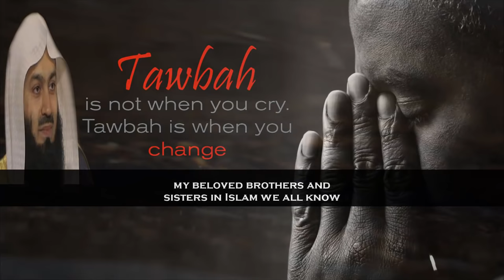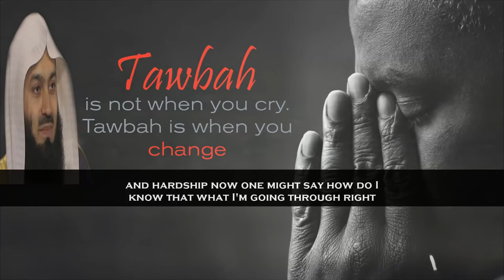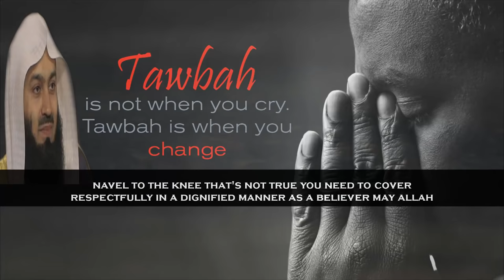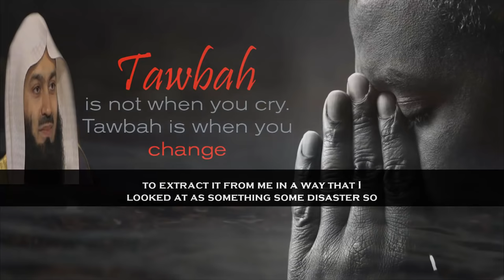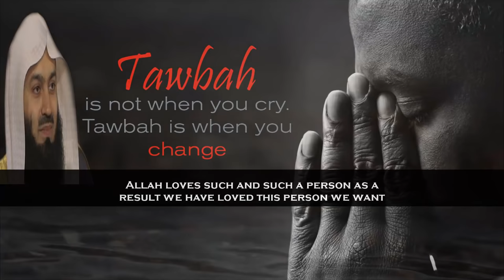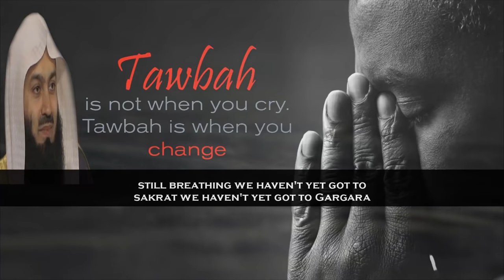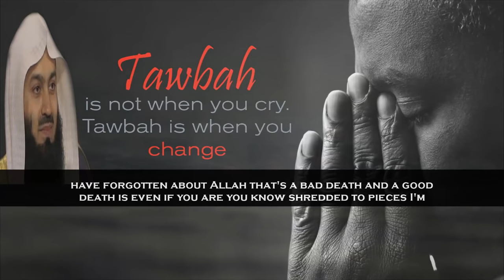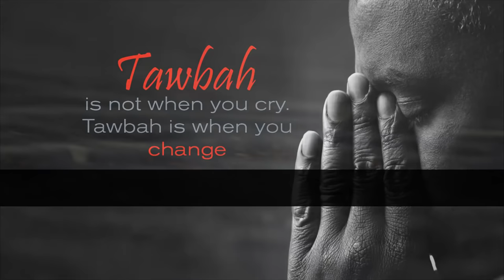Why Life Gets Filled With Anxiety & Stress | Mufti Menk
📌MuftiMenk highlights we all know that when you do good there is good that you will reap. The evil effects of sin in the lives of the believers that is full of depression a life that is filled with sadness a life that is filled with anxiety and stress. Mufti Menk reminds us remember in Islam we are taught more important than the figure is the blessing of the Almighty in this lecture with English subtitle.

Mufti Menk Quotes in this lecture, “The doors of repentance are open always for as long as it doesn't get to the end we are still living; we're still breathing we haven't yet got to sakrat; we haven't yet got to Gargara meaning the point of death of each one of us and the world is not yet come to an end. So we can turn back to Allah subhanahu wa'ta'ala, so remember the more we become conscious of Allah the less we will fear the rest and the less we are conscious of Allah the more we begin to fear the rest”.